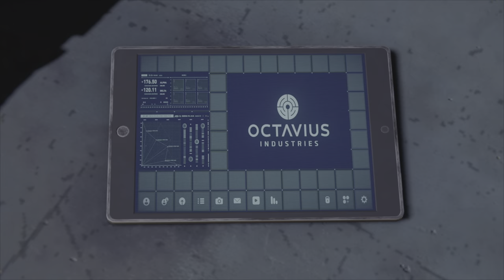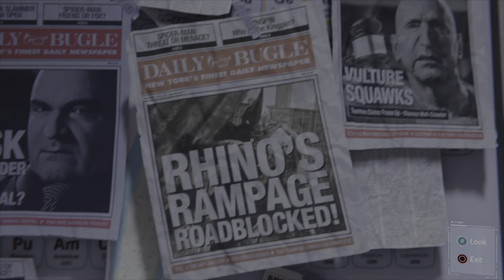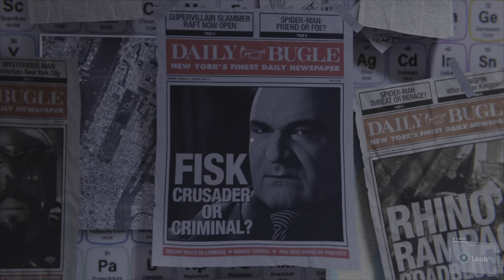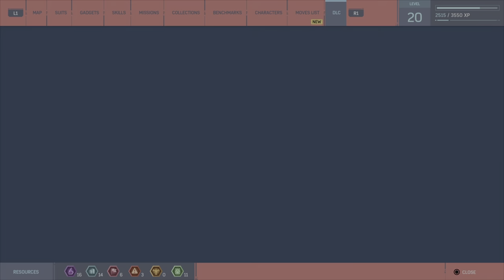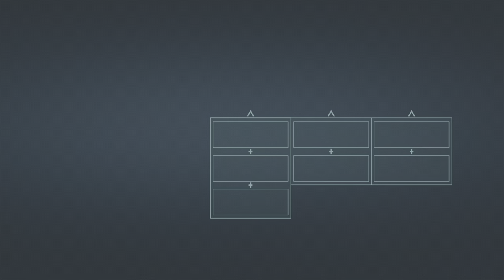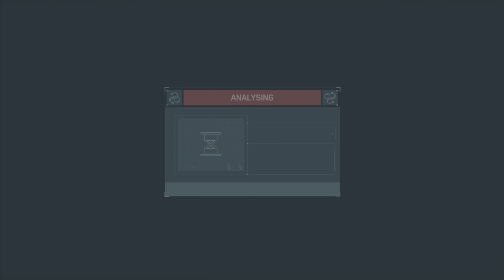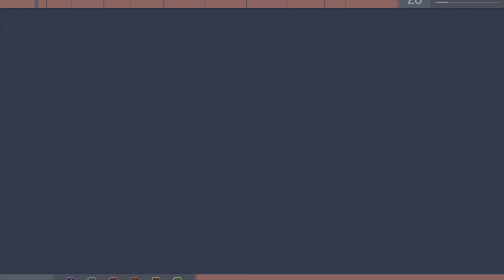SpiderMan Remastered Gameplay 8